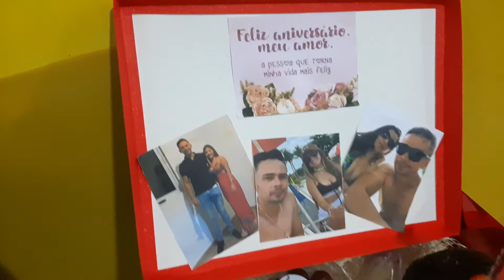Homenagem para Milena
E Hoje a nossa Homenagem vai para uma pessoa muito especial Milena  que está completando mais um ano de vida e recebe agora essa linda homenagem

Conversar tranquilamente, ouvir as novidades, ver você sorrindo alegremente. Mas como não é possível estar ao seu lado nesta ocasião vou comemorar o seu dia com você mas bem aqui no meu coração.

Desejo também que hoje você ouça as palavras que sempre quis ouvir. Sinta a emoção que sempre esperou sentir. Caminhe pelos trilhos que um dia desejou seguir.

Divida o carinho com quem sempre desejou repartir. Abrace todos os amigos que sempre desejou reunir, e viva a vida que sempre sonhou viver.

Parabéns e muitas felicidades, querida! Feliz Aniversário!
do seu esposo Romário que te ama muito e mesmo distante não esqueceu que hoje é um dia muito especial é o seu aniversário e que esta data se repita por muitos e muitos anos.